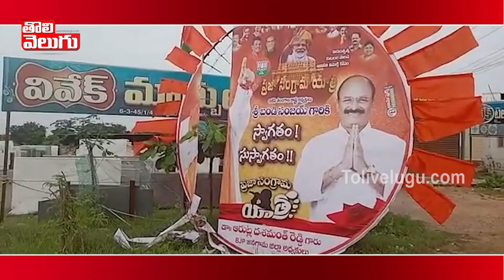ఫ్లెక్సీల పంచాయితీ..టిఆర్ఎస్ vs బీజేపీ | TRS vs BJP In Janagama | Tolivelugu TV